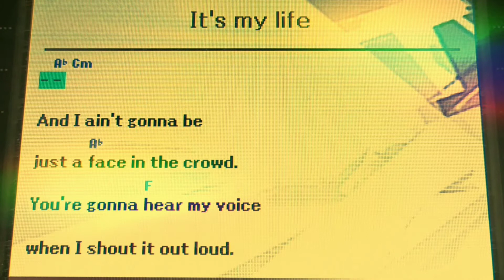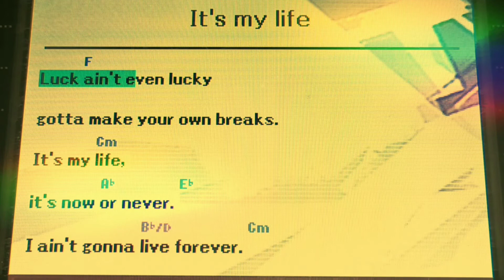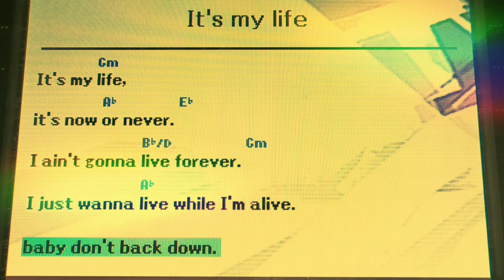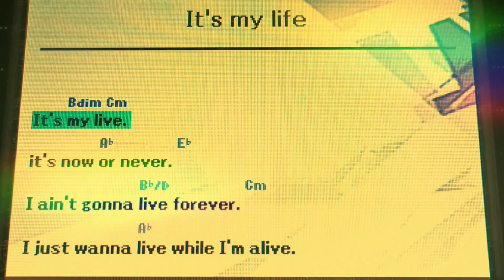Bon Jovi - It's My Life || Karaoke Version